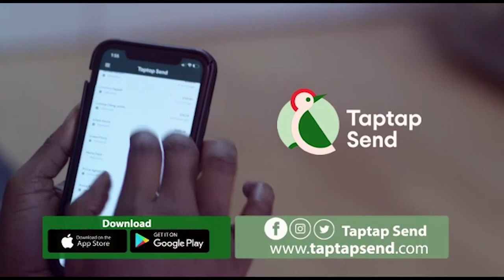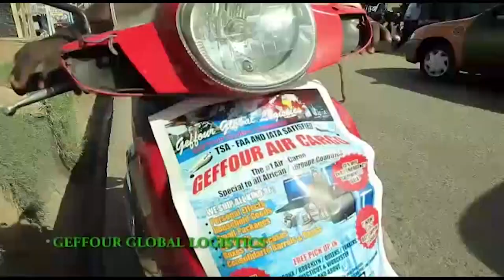Is Insult The Only Language Ghanaian Leaders Understand To Develop Ghana? Live Interviews